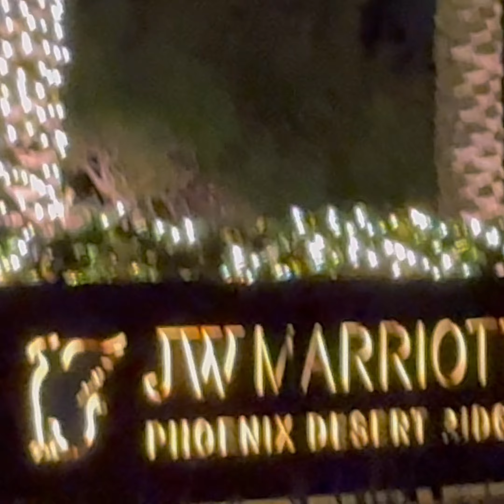Seberhagens in Scottsdale Thanksgiving 2024